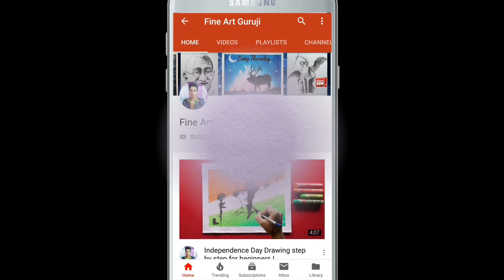How to make Gandhi Jayanti drawing step by step Easily !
How to draw special drawing in Gandhi Jayanthi step by step for beginners in easy way with oil pastel and colours How to Draw/How to Sketching/Pencil Drawing/Color Drawing/Painting/Kids Drawing tutorials/Bapuji/Mahatma Gandhi/Gandhi Jayanti/Mohandas Karamchand Gandhi/swachh Bharat Abhiyan painting/clean India drawing. Gandhi Jayanti painting.

Watch how to make Swachh Bharat Painting in "Slow" video  in Hindi 😊

Watch New Step by step how to draw Map of India in Hindi in easy way 😇

Watch how to Draw Mahatma Gandhi Step by step "Slow" video  in Hindi 😊

Soft Pastel